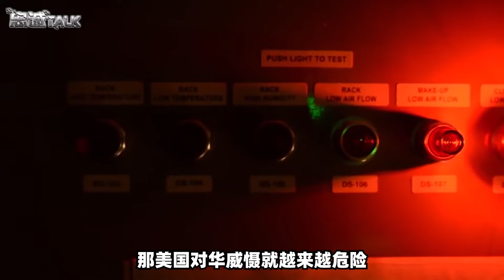【忠诚】局勢不太樂觀，拜登改變核武戰略，為回應美國，中國做的還不夠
局勢不太樂觀，拜登改變核武戰略，為回應美國，中國做的不夠
局勢不太樂觀，拜登改變核武戰略，為回應美國，中國做的還不夠